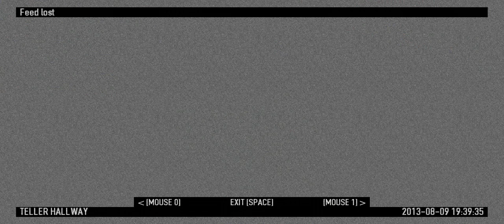Bloodshank Plays: Payday 2 Beta Part 2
In this video, I try out the Payday 2 Beta. I was able to play the beta because I have purchased Payday: The Heist. My friend Dante tole me about this and I had no idea why I did not see the game in my steam library. I think Payday 2 is a lot of fun and that you should play it also.

I will be live streaming the game on the day of release.